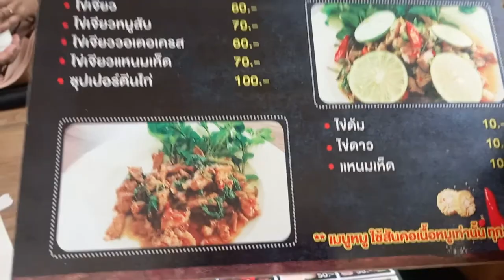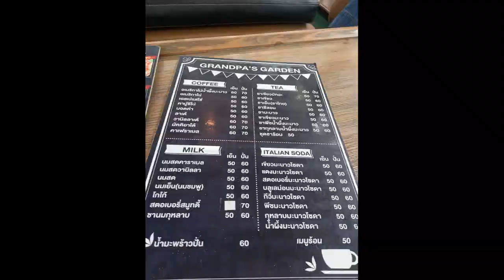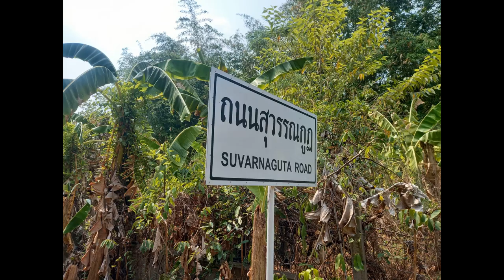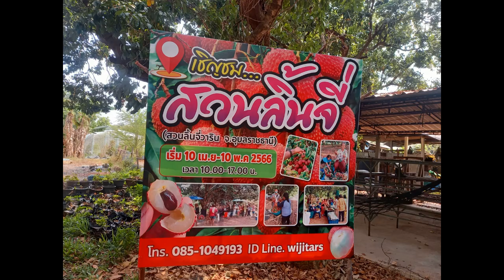สวนลิ้นจี่สุวรรณกูฎ ที่อุบลราชธานี กินชิมซื้อกลับบ้านกัน - E-San VLOG อีสานVLOG